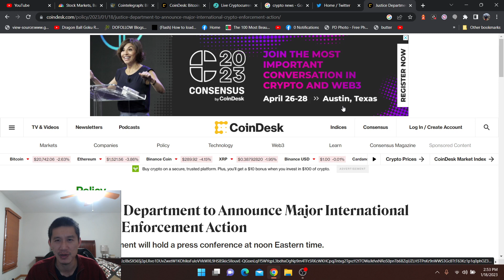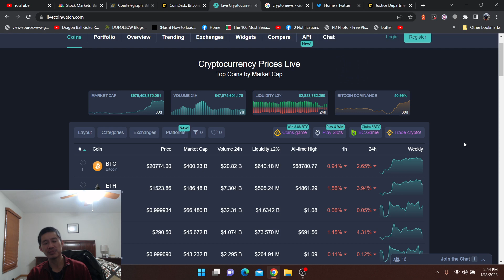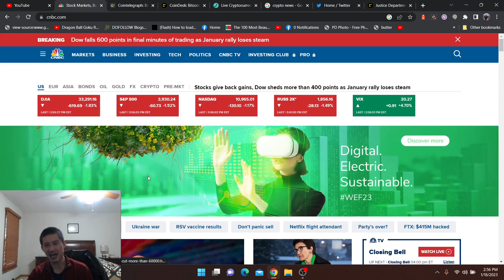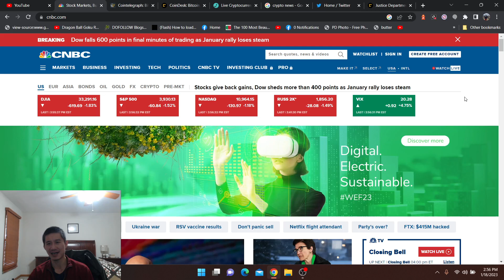Coindesk PURPOSELY trying to TANK BITCOIN with fear news articles?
Coindesk, owned by DCG, published an article saying the DOJ was looking at major international enforcement when in reality, they were just going to go after a Hong Kong exchange. This may just bring up unfounded fear in crypto.

ADA

addr1qxa844x2nm493q6pc9afl95v957aese7tathv3qmwq48mzc5dwfgxsjkqlnetr8y8t5ztrhczdpv0se8kf8l5wv74z7qgxsnf6

Vechain
 0x41aea376d651d90d53f76ce280c05855db105007

Tron

TXJw7F9mZbiXz6EJcpo656BYU7h8mosNEY

ICX

hx52f439bd40bdaa1f13b1a93697d45ad5fa73d36e